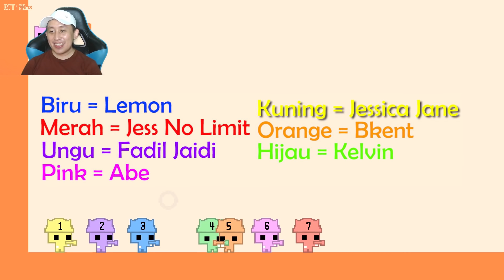Level TERSULIT di Pico Park? ft. Jess No Limit, Jessica Jane, Fadil Jaidi, Bkent, Lemon, Gimang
BCA 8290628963 a.n. Abraham Putra Lesmana

Link Grup Mabar Telegram X (dicopas di dalam aplikasi)
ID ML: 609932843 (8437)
ID Group: 1648019 & 1668302

HP: ASUS ROG Phone II
Processor: Intel Core i7 8700 Hz Coffeelake
VGA: ASUS ROG Strix 1070 Ti RGB
Monitor: MSi Optix G27C2 144 Hz 1 ms
Mouse: Steelseries Rival 710
Keyboard: Ducky Shine 7
Microphone: Audiotechnica AT2020 USB+
Headset: Klipsch X10 + Audiotechnica ATHM50x
Speaker: Logitech Z313
Webcam: Logitech C920
Game Capture: Elgato HD60S
Gaming Chair: Rexus RGC 111 Blue
Green Screen: Elgato Collapsible Green Screen